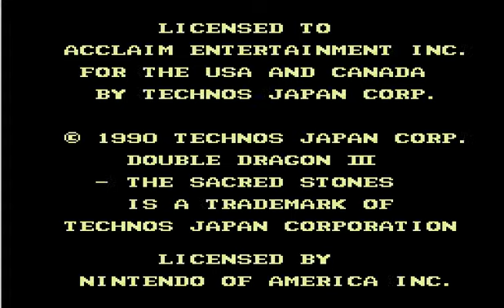Until Game Over - Double Dragon III (NES)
Stavolta mi gingillo con un gioco decisamente difficile, ma questo non mi ferma certo dal tentare fino all'ultimo!